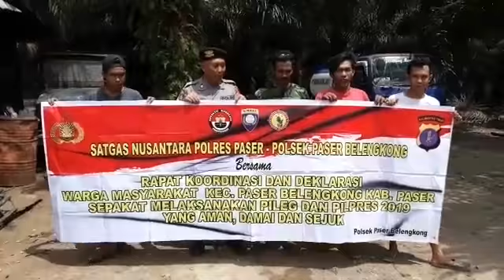DEKLARASI DAMAI PILEG DAN PILPRES 2019 OLEH MASYARAKAT BELENGKONG